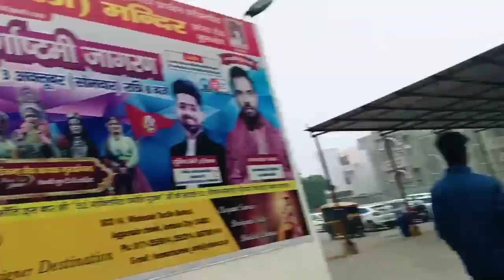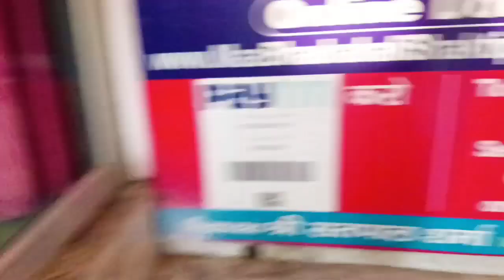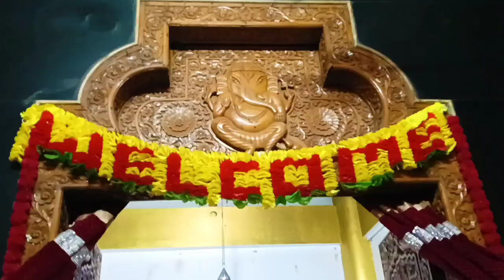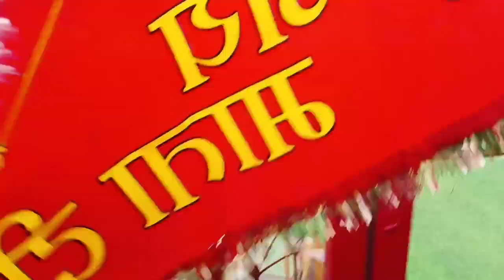first vlog on kurukshetra😯 kurukshetra bhadrakali mandir | Neha Verma vlog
first vlog on kurukshetra😯 kurukshetra bhadrakali mandir | kurukshetra vlog | Neha Verma vlog